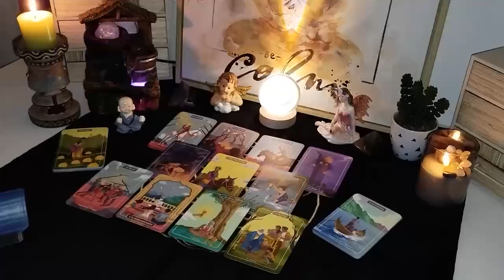LEO- TREMENDOUS FIGHT🤬 SOMETHING VERY BAD IS GOING TO HAPPEN TO YOUR EX😱 NOVEMBER 2024 TAROT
Leo Love
Leo 2024
Leo today
Leo NOVEMBER